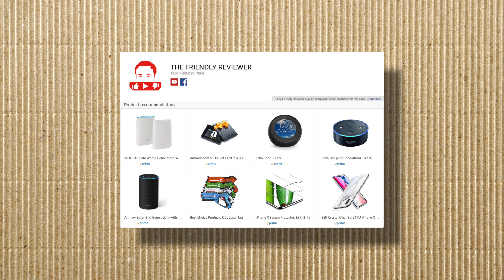Amazon Influencer Page - Shop The Friendly Reviewer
Friendly Review showing the new Amazon Influencer program. to see and shop for the products that I recommend.